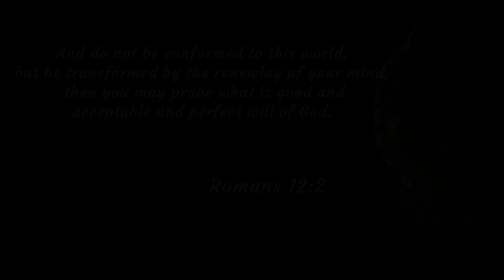Romans 12: 2